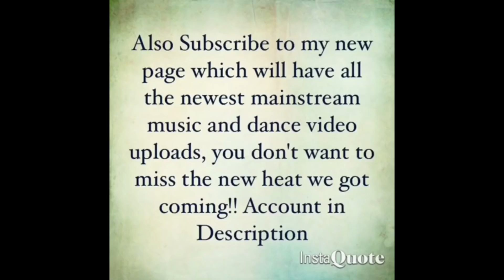Blueface - Bleed It